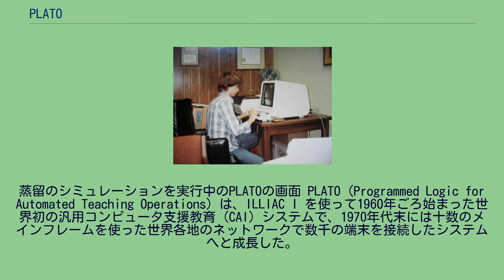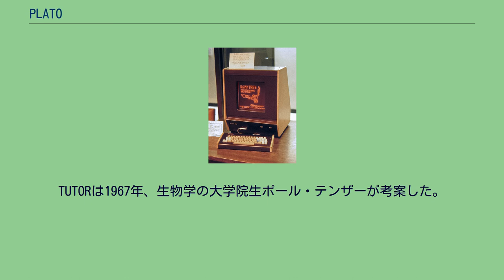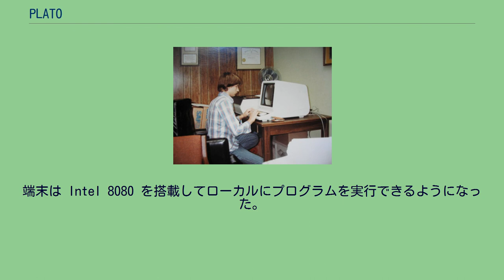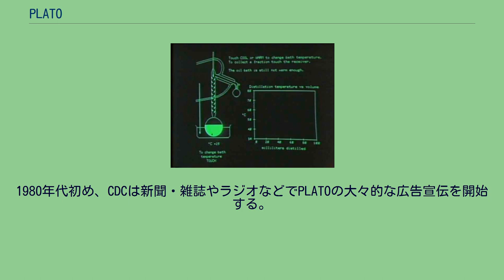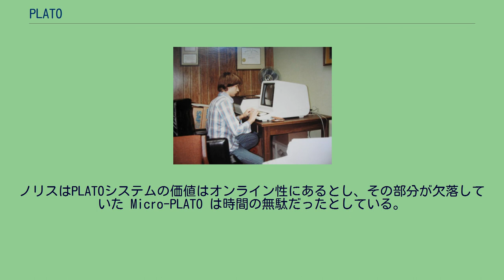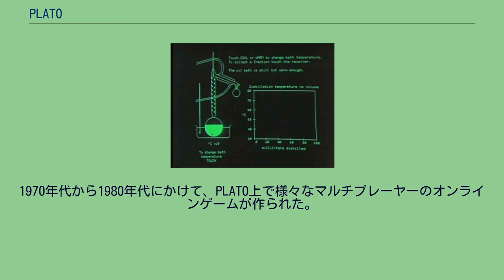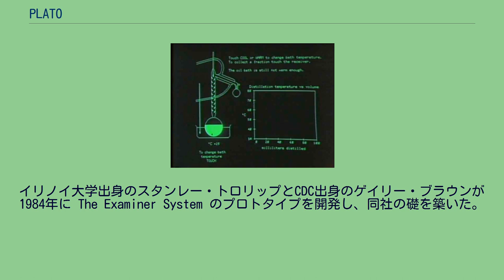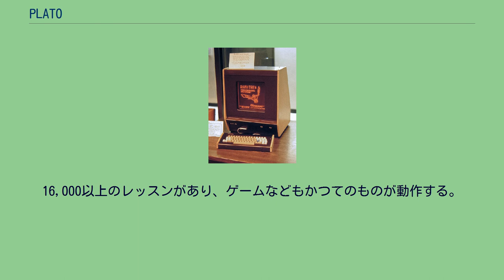PLATO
蒸留のシミュレーションを実行中のPLATOの画面 PLATO (Programmed Logic for Automated Teaching Operations) は、ILLIAC I を使って1960年ごろ始まった世界初の汎用コンピュータ支援教育 (CAI) システムで、1970年代末には十数のメインフレームを使った世界各地のネットワークで数千の端末を接続したシステムへと成長した。
イリノイ大学で構築され40年間機能し、同大学の学生の教科学習、周辺の学校や大学の教材などに使われてきた。
いくつかの後継システムが今も運営中である。
コントロール・データ・コーポレーション (CDC) がシステムに必要なマシンの構築を担当した。
CDC社長ウィリアム・ノリスは、PLATOをコンピュータ業界の一勢力とすることを計画していた。
PLATOシステムが最終的に機能停止したのは2006年のことで、その数カ月前にウィリアム・ノリスが亡くなっている。
フォーラム、電子掲示板、オンライン試験、電子メール、チャットルーム、描画言語、インスタントメッセージング、遠隔スクリーン共有、マルチプレイヤーゲームなど、様々なオンラインでの概念がPLATOで確立されていった。
1944年の復員兵援護法(GI法)で第二次世界大戦で戦った退役軍人が大学教育を無料で受けられるようになるまで、アメリカで大学教育を受けられるのはごく一部の人間だけだった。
1950年代前半には急激に入学者数が増大し、大学運営側にとってそういった大勢の新入生に確実に教育を受けさせることは重大な懸念事項となった。
そこで、工場がコンピュータを使ったオートメーションで生産性を向上させられるなら、教育においても同じことができるのはないかという発想が生まれた。
1957年にソビエト連邦が人工衛星スプートニク1号を打ち上げたことにより起きた、いわゆるSputnik Crisis（スプートニク・ショック）により、アメリカ政府は科学技術教育に大きな予算を付けたため、1950年代末には多くの斬新な科学技術教育における試みが進められた。
1958年、アメリカ空軍科学研究局は、コンピュータを活用した教育に関する会議をペンシルベニア大学で開催し、各界（例えばIBM）から研究成果が報告された。
1959年ごろ、イリノイ大学の物理学者チャルマーズ・シャーウィンは工学部長ウィリアム・エヴェレットにコンピュータを使った学習システムを提案。
工学部長は別の物理学者ダニエル・アルパートに技術者、管理職、数学者、心理学者らを招集させ、その問題についての会合を開いた。
数週間に渡った話し合いでも1つのシステム設計を推奨するという結論には至らなかったが、アルパートは研究室の助手ドナルド・ビッツァーがこの問題についてずっと検討してきており、実証システムを構築できると示唆した。
ビッツァーはPLATOの父とされており、高品質のコンピュータ支援教育を提供するにはよいグラフィックス表示が重要だと考えていた（毎秒10文字のテレタイプ端末が一般的だった時代のことである）。
1960年、最初のシステム PLATO I が ILLIAC I 上で動作開始した。
システムにはディスプレイ用のテレビ受像機とシステムのファンクションメニューを操作する特殊キーボードが含まれている。
1961年、2名のユーザーが同時に利用できる PLATO II が稼働している。
プロジェクトの有用性が認められ、PLATOシステムは1963年から1969年にかけて再設計され、PLATO III が完成した。
これはプログラミング言語TUTORを使って誰でもレッスンモジュールを設計できるという機能を備えていた。
TUTORは1967年、生物学の大学院生ポール・テンザーが考案した。
ウィリアム・ノリスが寄贈した CDC 1604 上で作られ、PLATO III は同時に20のレッスンを実行でき、大学周辺の何箇所かに専用端末を配置してシステムに接続することができた。
PLATO III までは陸海空の軍の基金からの少ない出資でまかなわれていたが、PLATO III が運営開始すると誰もが規模拡大に意味があると確信するようになった。
1967年、アメリカ国立科学財団 (NSF) はそれなりの出資を約束し、ビッツァーは大学内に Computer-based Education Research Laboratory (CERL) を創設することになった。
1972年、新システム PLAT...